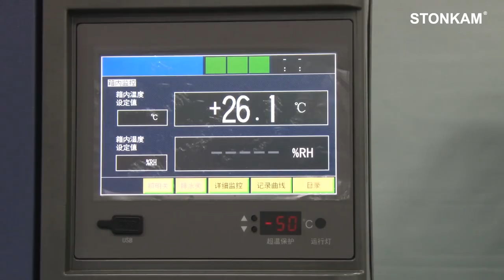STONKAM Environmental Test （High and Low Temperature Test）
High & Low Temperature Test is important in automotive industry to determine the suitability of the products under real-world conditions. "Excellent quality" is one of STONKAM core values, and every product needs to pass rigorous testing. At present, our products have a working temperature -20 ° C ~ 70 ° C, the maximum humidity 95%; storage temperature -30 ° C ~ 80 ° C, the maximum humidity 95%, fully meeting the automotive industry standards.